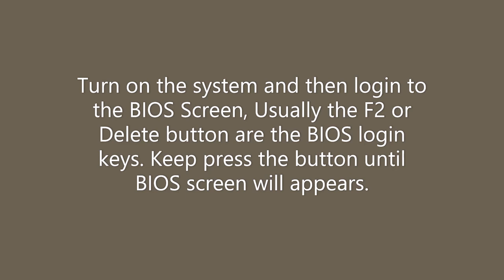Fix Inaccessible Boot Device 100 percent working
Most commonly Inaccessible boot device problem happens because of bios and HDD corrupt so I give you a explanation through this video it will help you to solve your computer problem.

Also I will give you my other videos below Link please Find.

1. Dell BIOS KEY -F2
2. HP BIOS KEY - F10 OR F9
3. ASUS BIOS KEY - DEL OR F2
4. LENOVO BIOS KEY - F1 OR F2
5. ACER BIOS KEY - DEL OR F1

We are not responsible if visitors do not get the solution.  This is a proactive effort .So realize that one solution does not fit all computer related problems and take responsibility for your own decision.